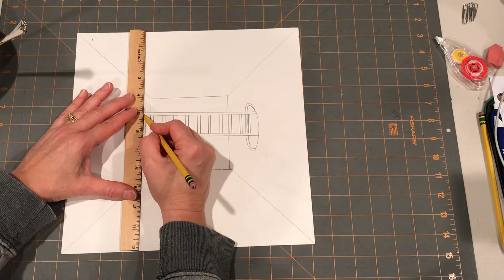1pt. Perspective - How to Draw Ladders (4th Grade)